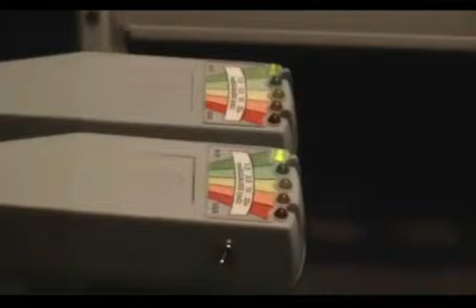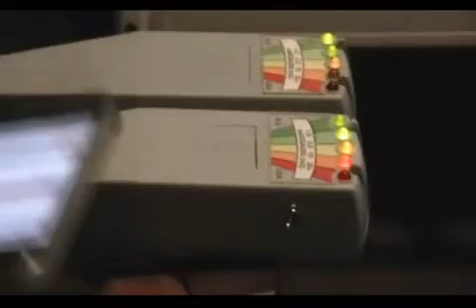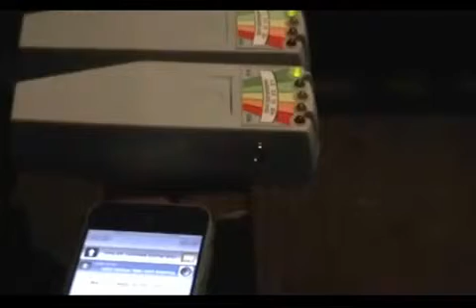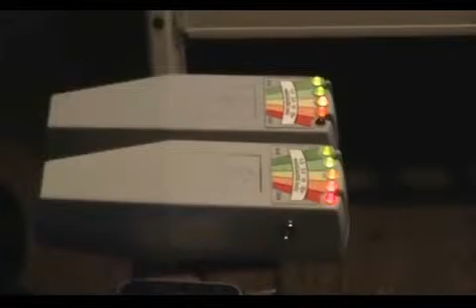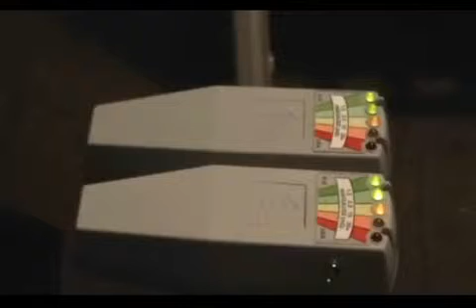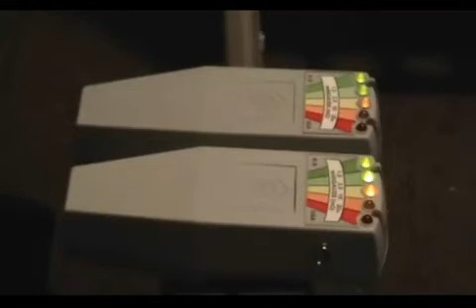Home investigation 06062009 MotorCityGhostHunters